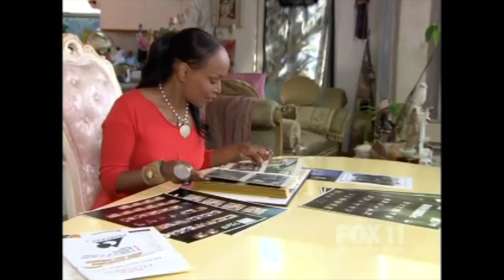How to Stage a Relationship Funeral! Lauren on The Ricki Lake Show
Hexed by your ex? I'll show you how to Romantic Feng Shui in this clip from me on the Ricki Lake Show.. exorcise dead end relationships, and the "ghosts of boyfriends" past..